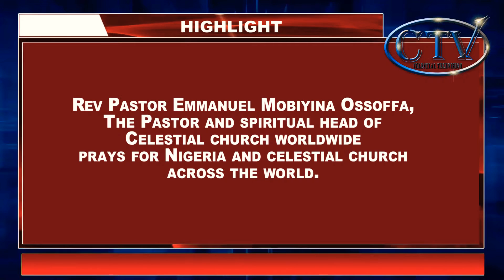Celestial Television News